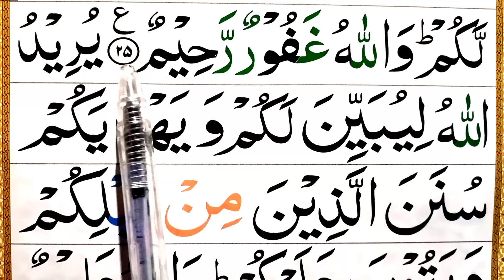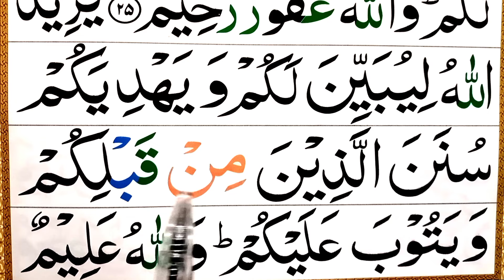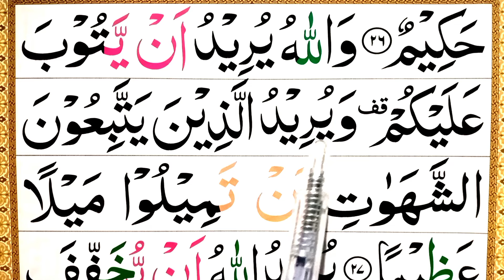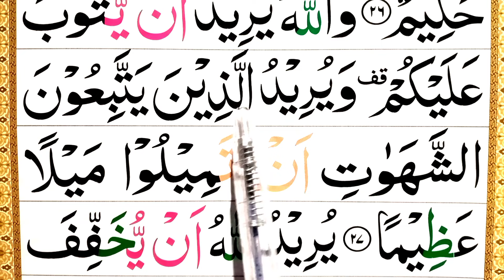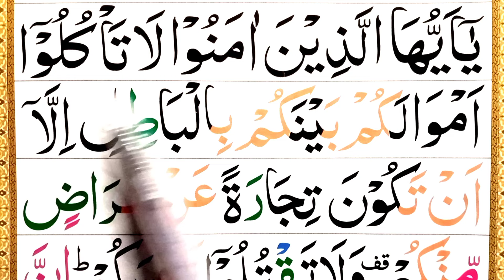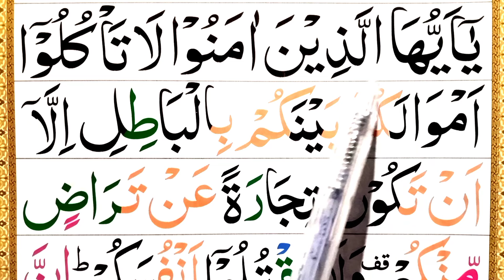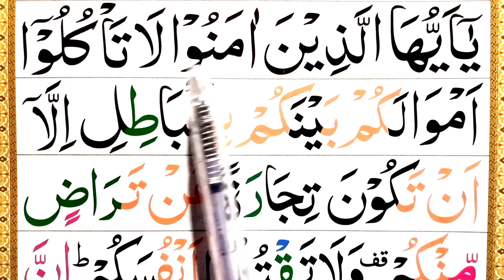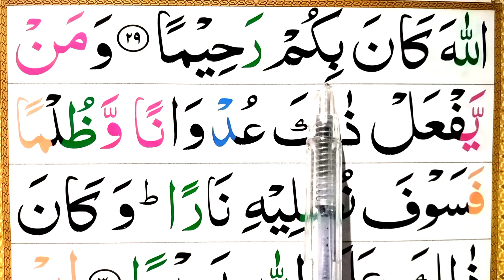Surah Nisa Full | Ayat 26 _ 27 _28 _ 29 word by word full | Quran nisa surah with tajweed